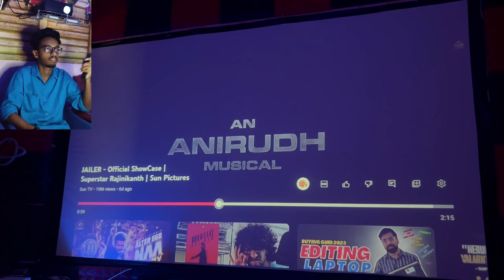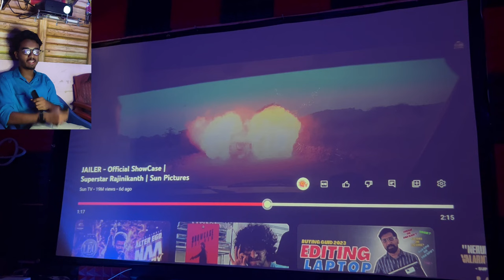Jailer trailer🔥എന്റെ HOME THEATERൽ കണ്ടപ്പോൾ സംഭവിച്ചത് 😳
In this video Jailer trailer ( showcase ) My yesterday's reaction!! Action dude

My headset

My mouse
1, ANT ESPORTS Gaming mouse